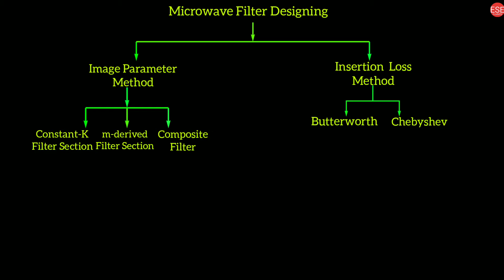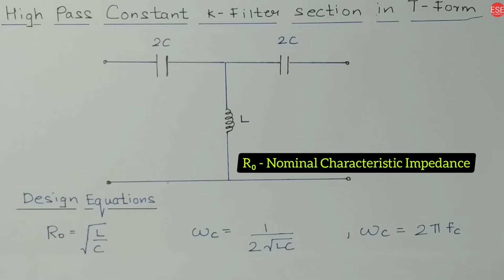High Pass Constant K Filter Section in T - Form | Microwave Filters | RF Design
Design a High Pass Constant - K Filter Section in   T- Form with Nominal Impedance of 50 ohm [50 Ω] and cutt-off frequency of 10 MHz [10 MegaHertz] ?

Topics Covered in the video :
1) Microwave Filters
2) Microwave Filter Design by Image Parameter     Method
3) Constant K High Pass Filter
4) Microwave Filter Design Tutorial